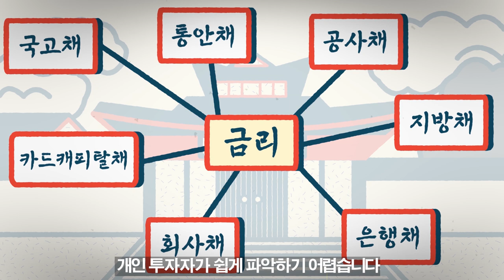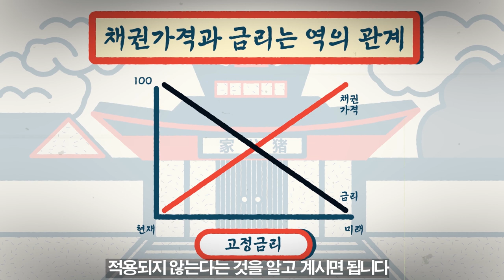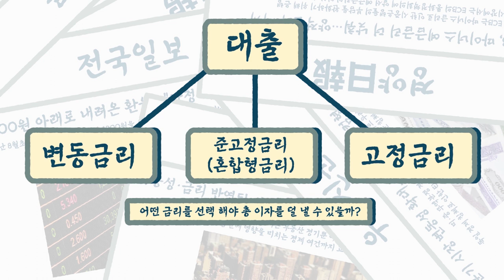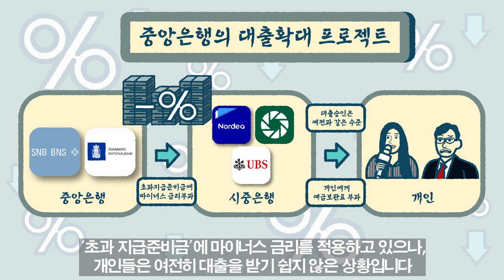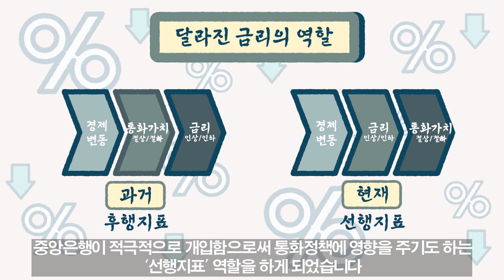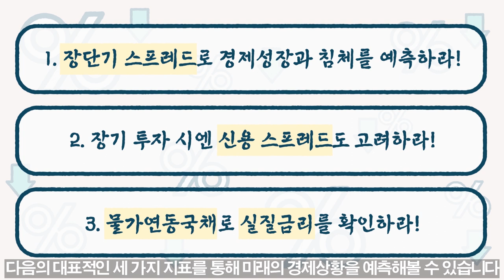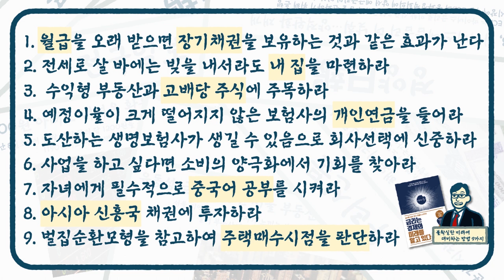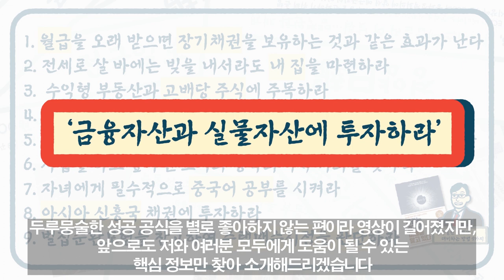신문 제대로 읽기! 서민형 안심전환대출을 신중히 고려해야 하는 이유│미래에 대비하는 10가지 자세│금리는 경제의 미래를 알고 있다│박종연│장단기 스프레드│신용 스프레드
147명의 구독자 여러분, 오래 기다려 주셔서 감사드립니다. 이번주에는 책 ‘금리는 경제의 미래를 알고 있다’를 읽고 리뷰해보았습니다. 책을 참고하여 ‘서민형 안심전환대출 제도’를 찬찬히 살펴봄과 동시에 금리는 도대체 무엇인지, 불확실한 경제상황에서 어떤 대비책을 마련해줄 수 있는지에 관해서도 다루어 보았습니다.

전체 스크립트는 블로그에 항상 업로드 하고 있습니다.
다음주 영상은 ‘창의력’을 주제로 한 책을 다뤄볼 예정이니 기대해주시길 바랍니다 :)